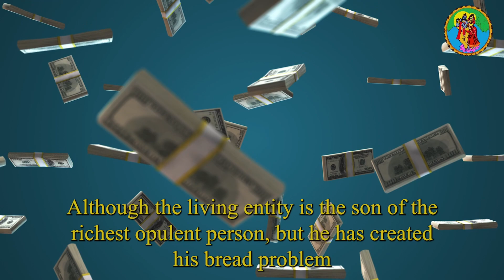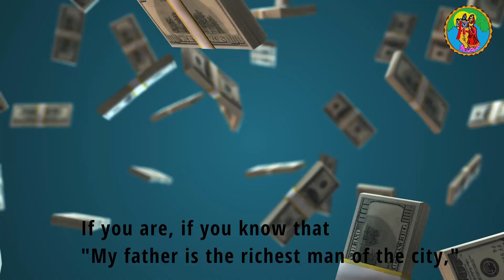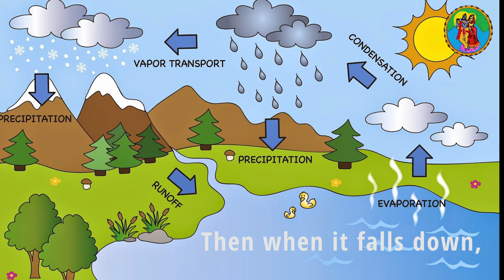Do we really have economic problems ? | Bread Problem | Srila Prabhupada Vani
Why you are making big, big plan of big, big factories? You take to this process for your economic problem solved." Kṛṣṇa advises, kṛṣi-go-rakṣya-vāṇijyaṁ vaiśya-karma svabhāva-jam (BG 18.44). This is the agriculture, cow protection, trade. No industry. Kṛṣṇa never says industry—trade. Trade means . . . Suppose here we are attempting to grow foodstuff. So after eating for ourselves, if there is excess, then we can take this food grains or anything which we have produced to a place where there is need. That is called trade. Trade in exchange also. There is exchange; that is also trade. So that is recommended by Kṛṣṇa, and because we are Kṛṣṇa conscious, we must abide by the order of Kṛṣṇa, kṛṣi-go-rakṣya-vāṇi . . . Not for all, but a class of men, they are in the third category. The first category is the brāhmaṇa, the man in knowledge. He knows what is the value of life, how life should be directed this way and that way. They know, themselves, and they give guidance to the other who have no such knowledge. Therefore brāhmaṇa is the guru of all other classes of men, kṣatriyas, vaiśyas

~ Lecture on BG 3.25 -- Hyderabad, December 17, 1976

Donate For Temple Construction and Sri Sri  Radha Krishna Seva through the account details Mentioned below -

Krishna Consciousness Society Account number: 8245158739